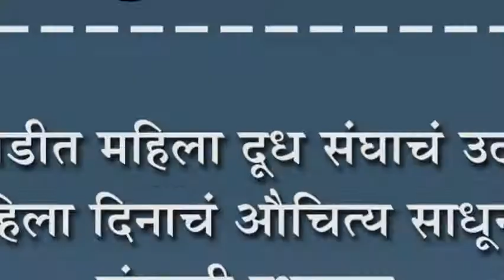गणेशवाडीत महिला दूध संघाचं उद्घाटन : महिला दिनाचं औचित्य साधून संघाची स्थापना